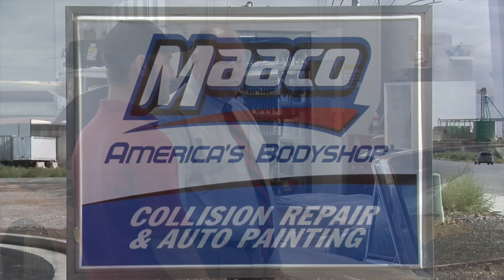Cache Valley Bank Success Stories - Maaco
See why Maaco banks with Cache Valley Bank in Logan, UT.